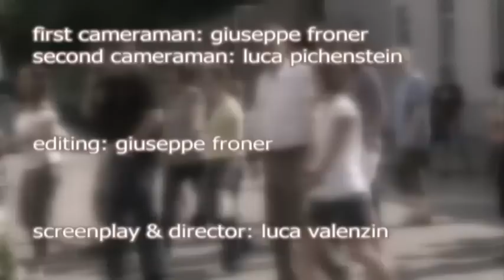International PhD Program in Biomolecular Sciences (CIBIO): about us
The new International PhD Program in Biomolecular Sciences is aimed at creating an exciting learning and experimental environment for the recruitment of outstanding and motivated young graduate students to the Centre for Integrative Biology of the University of Trento. Successful candidates will have the opportunity of spending three years at the University of Trento developing ambitious research projects.